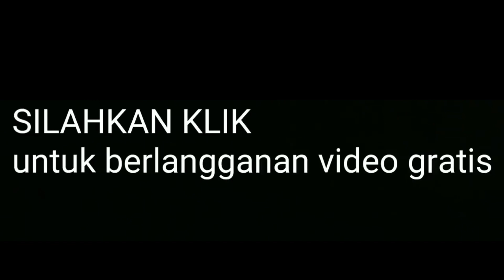PENGEMASAN TOMAT KERJA LEMBUR MALAM HARI🇹🇼